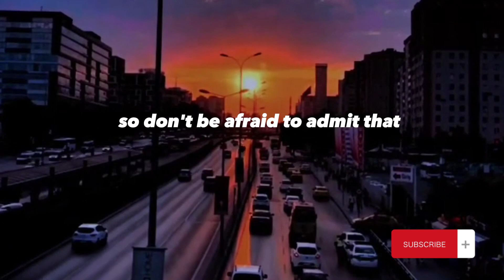FAMOUS QUOTES -MOTIVATIONAL SPEECH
FAMOUS QUOTES
MOTIVATIONAL VIDEO
MOTIVATIONAL SPEECH
MOTIVATIONAL QUOTES
INSPIRATIONAL VIDEO
SUCCESS LIFE